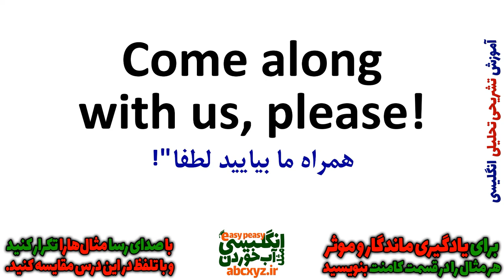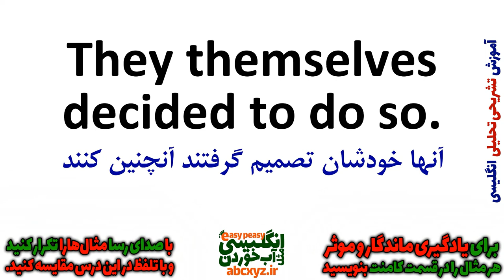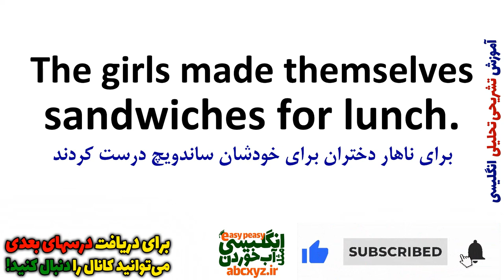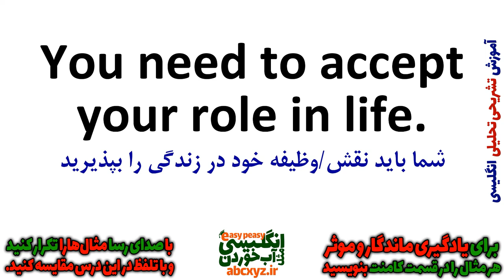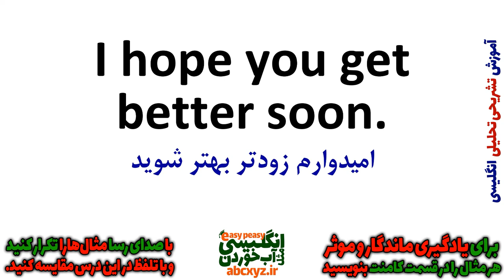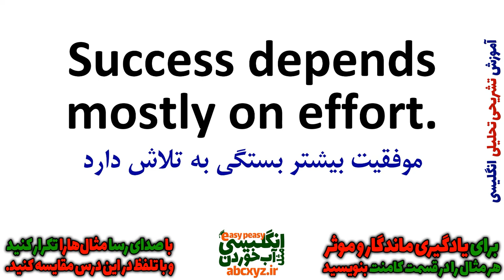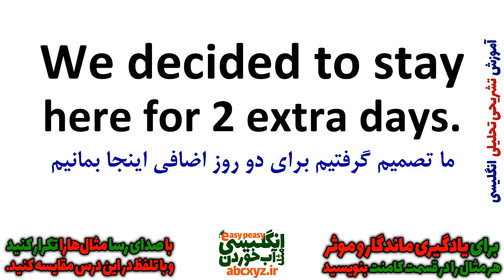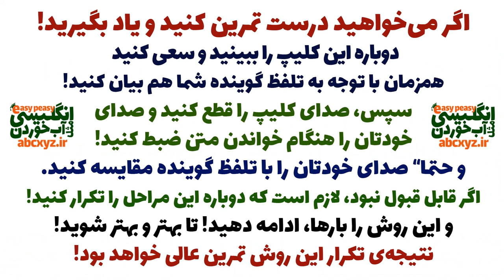یادگیری زبان انگلیسی - از مبتدی تا پیشرفته انگلیسی مثل آب خوردن درس 55